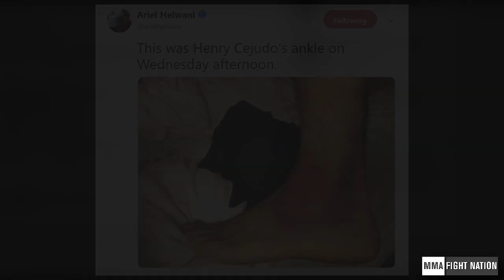Ferguson on Poirier's flaws & striking with McGregor; Jessica posts update after KO; Cejudo injury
Tony Ferguson gives breakdown of Khabib vs. Poirier, and matching up with Conor McGregor. Jessica Eye posts update on her scary knockout loss, and Cejudo reveals injury during fight week.

[FREE] Polo G Type Beat 2019 - "Untouchable" | Free Type Beat | Trap Instrumental 2019

(Prod.@CashMoneyAp)